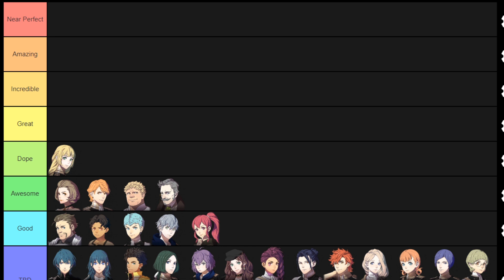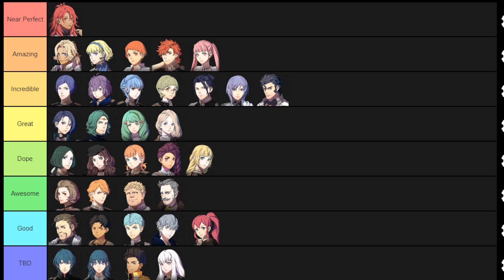Golden Deer Community Tier List Starter (Tier List Tuesday)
Make sure to tell us what you would change in the comments.